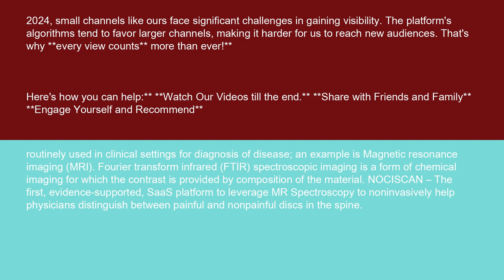Physics Biomedical spectroscopy 15 10 24